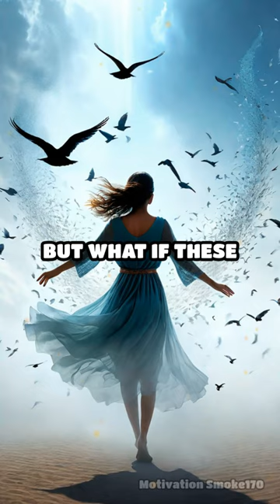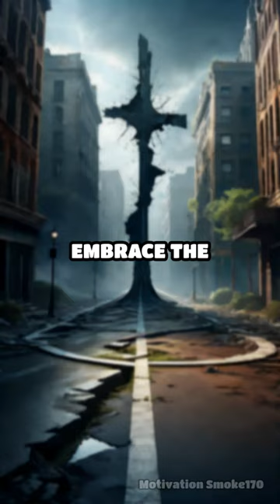📚 SMART Goals | Personal Growth and Success!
Dive into the depths of self-perception and identity. What defines 'you' in a world of illusions? 🌟
00:00 SMART
00:00:00.040 in The Labyrinth of existence we often
00:00:02.040 Ponder who am I are we truly individuals
00:00:05.400 or merely a collection of experiences
00:00:07.560 memories and societal influences the
00:00:10.519 concept of self is a complex tapestry
00:00:12.639 woven from the threads of perception and
00:00:15.039 introspection consider this if we strip
00:00:17.560 away our roles relationships and
00:00:19.560 possessions what remains beneath the
00:00:22.080 layers of ego lies a profound void that
00:00:24.480 challenges our very essence we construct
00:00:27.320 narratives to Define ourselves yet these
00:00:29.400 narratives are fragile veils obscuring
00:00:31.480 the Enigma within our minds concoct a
00:00:34.320 cohesive self to navigate reality yet
00:00:36.920 this self is an illusive Phantom we
00:00:39.239 cling to labels and identities seeking
00:00:41.680 stability in a chaotic world but what if
00:00:44.280 these constructs dissolve would we
00:00:46.399 unravel or discover a profound Freedom
00:00:49.719 the illusion of self tantalizes us with
00:00:51.800 the Mirage of permanence in an
00:00:53.320 impermanent World We Dance between
00:00:55.800 authenticity and adaptation shaping our
00:00:58.280 identities like sculptor chisel Ling
00:01:00.680 marble as WE peer into the mirror of
00:01:03.120 existence we confront the enigmatic
00:01:05.119 reflection staring back embrace the
00:01:08.000 Paradox in losing the self we may find
00:01:10.520 the essence of being reflect on this if
00:01:13.640 the self is but a transient illusion
00:01:15.759 what truths lie Beyond its ephemeral
00:01:17.640 facade dive deep into the abyss of
00:01:20.159 self-discovery where questions outnumber
00:01:22.320 answers and the journey itself is the
00:01:24.520 destination